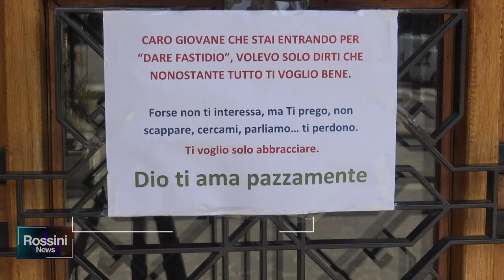VANDALISMI E FURTI DENTRO LA CHIESA DI VILLA S. MARTINO